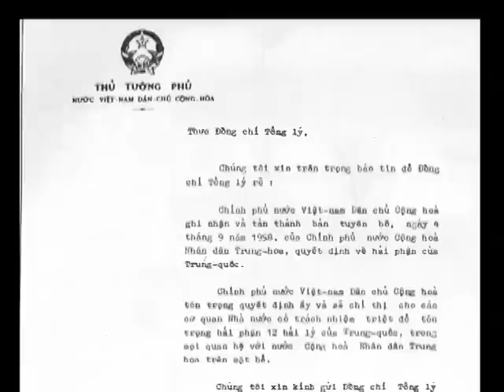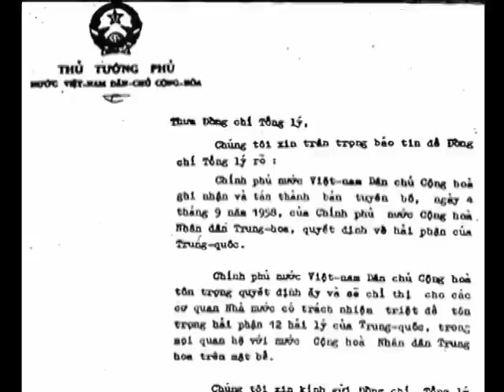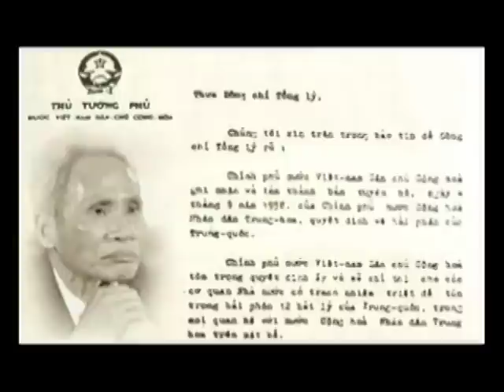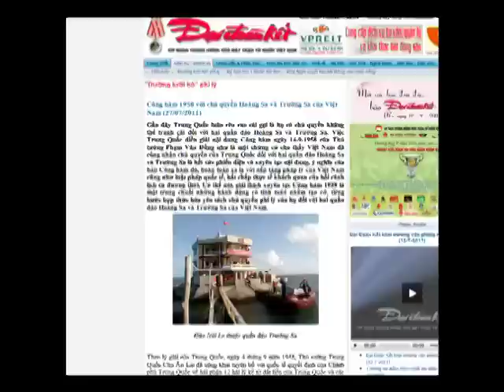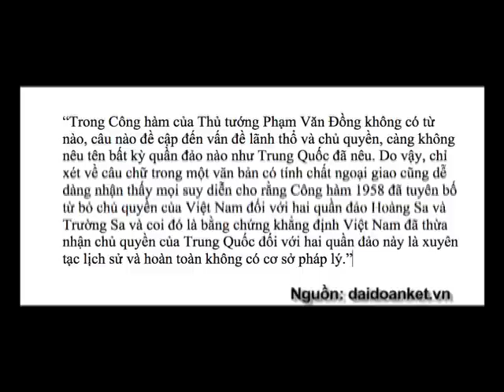Phạm Trần: Những Vấn Đề Việt Nam - 11/9/2011 - Phần 1